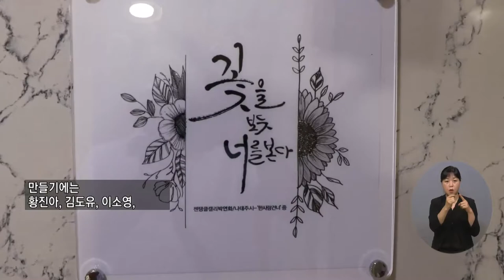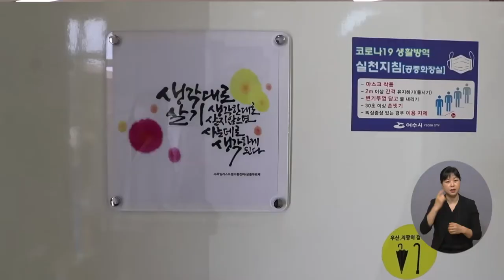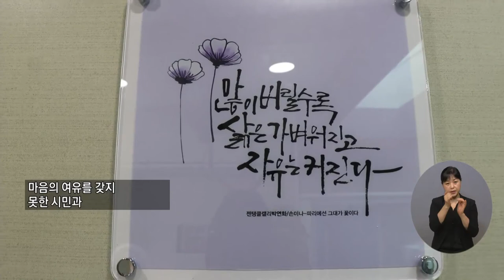복지TV뉴스 1571회 9월 15일 (수) 주요6_여수시, 캘리그라피 작품으로 재탄생한 공공화장실_이영춘 기자